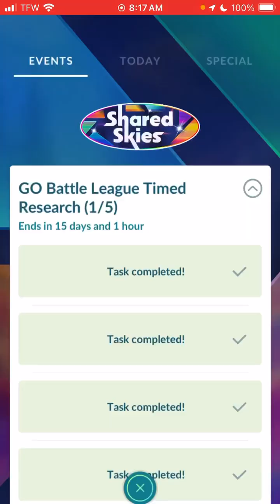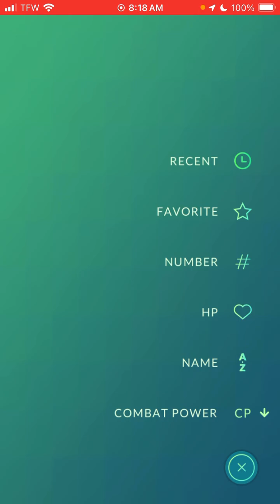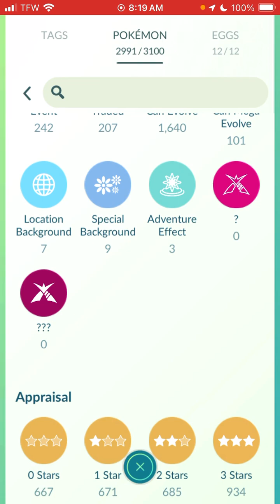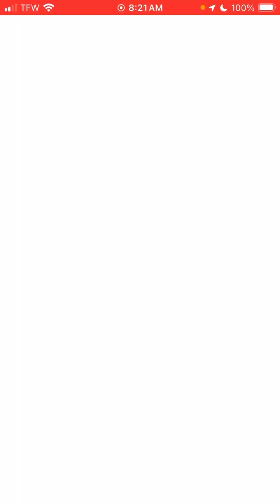GIGANTAMAX IS COMING TO POKÉMON GO???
Gigantamax is finally making its way to Pokemon GO!